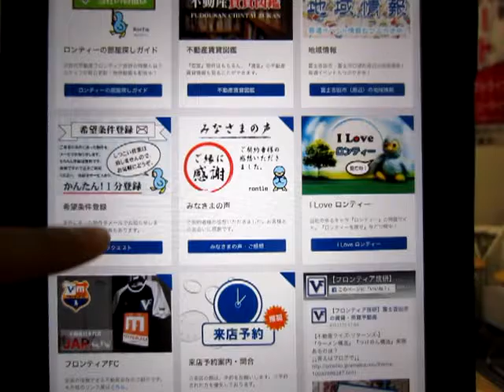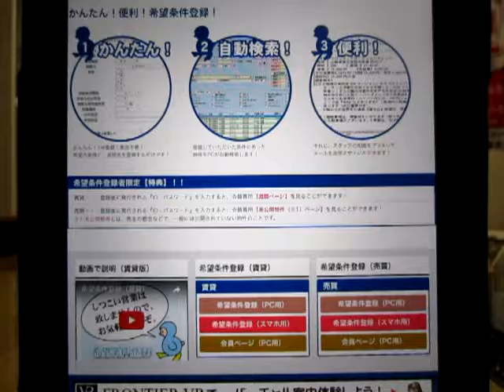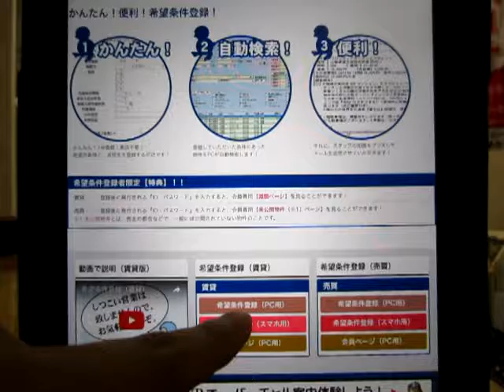【8/24】賃貸不動産の希望条件登録のご紹介。白井健三（身長163cm）、吉田麻也（189cm）の誕生日。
【8/24】賃貸不動産の希望条件登録のご紹介。白井健三（身長163cm）、吉田麻也（189cm）の誕生日。山梨県富士吉田市・富士河口湖町の賃貸アパートマンション情報や売買不動産の情報も豊富な『フロンティア技研』から配信。フロンティア技研のホームページはこちらから　→